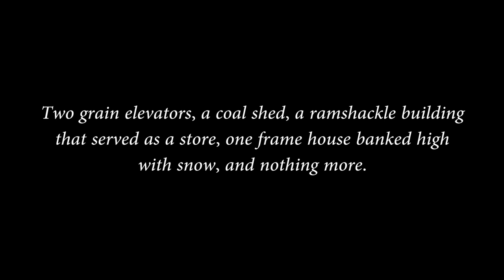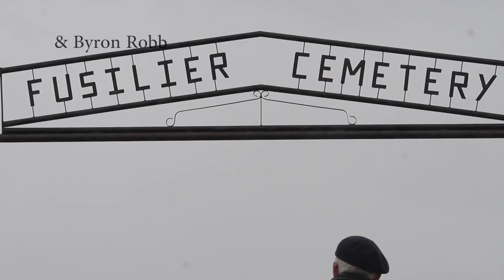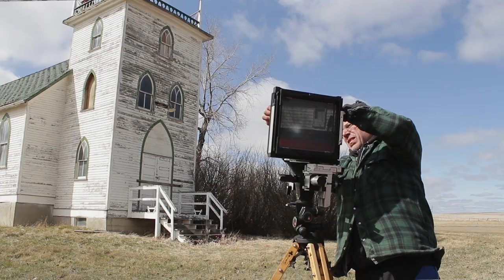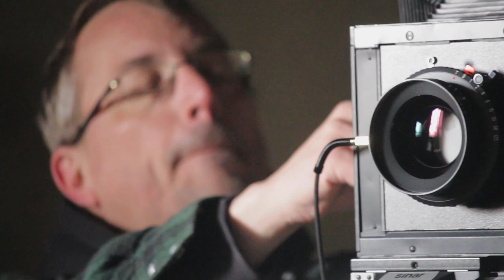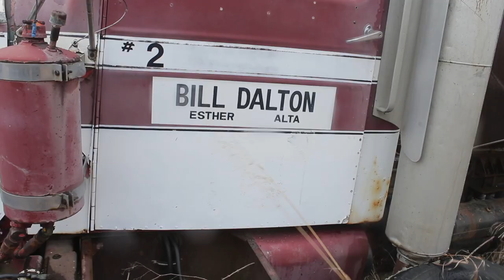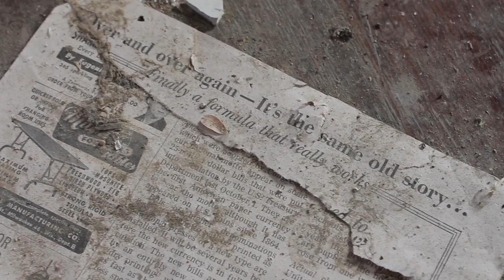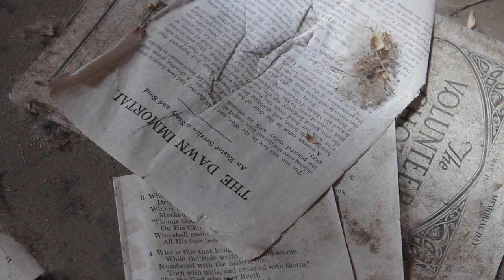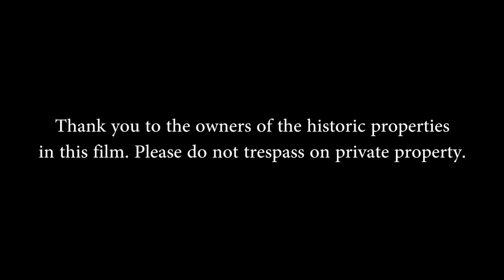The Cache Project S2 - Forgotten Prairie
The Big Doer & friends are on an adventure to research and create stories among forgotten Saskatchewan ghost towns. We recreate with view camera technology from the turn of the last century when the towns were bustling.